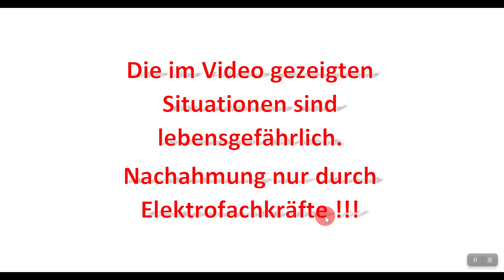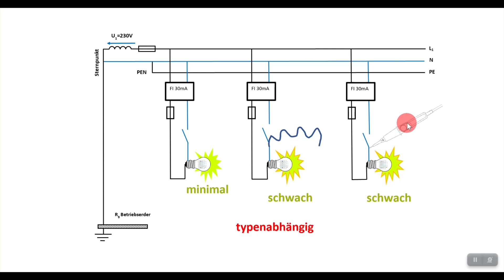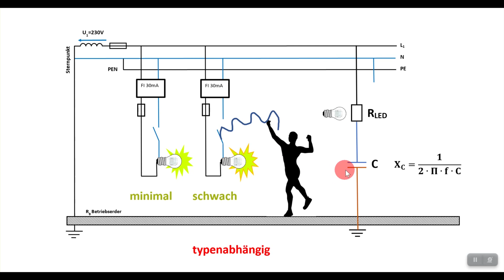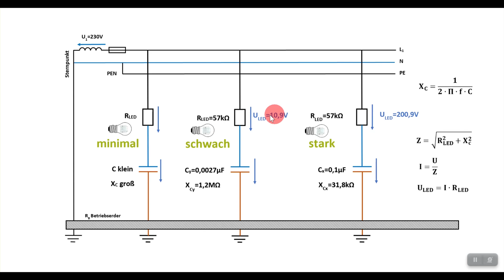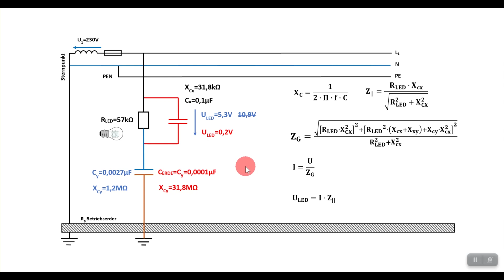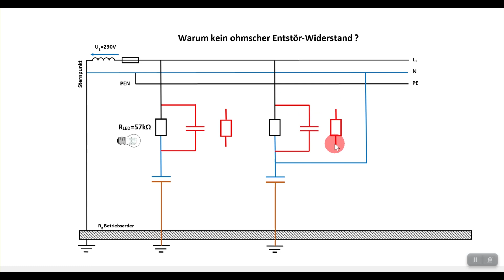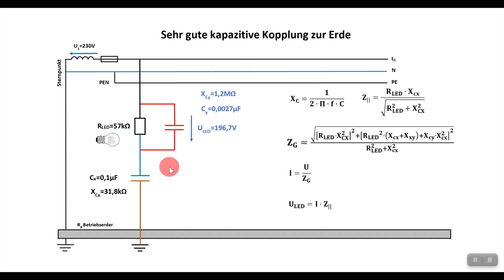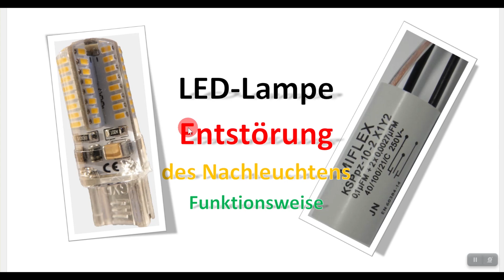Entstörkondensator gegen Nachleuchten / Funktionsweise / Kapazitive Kopplung / Elektrotechnik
Nicht zur Nachahmung geeignet !!!
Bei geschaltetem Neutralleiter und offenem Schalter leuchten manche LED leicht weiter. Der Effekt kann leicht durch eine lose Leitung verstärkt werden, da dann die kapazitive Kopplung verstärkt wird. Bei einer Messung mit einem Duspol leuchtet die Lampe stark !!!

00:00 Einleitung
00:32 Warnung
00:50 Problemstellung / N geschaltet
02:50 Kapazitive Kopplung
03:51 Video: Kapazitive Kopplung
05:27 Ersatzschaltbild
06:38 Drei Kopplungskapazitäten / ULED
07:54 Rechenweg / LED-Spannung
09:33 Video: 3 Kopplungskapazitäten
10:36 Entstörkondensator
12:03 Rechenweg Entstörung (ULED)
13:15 Video: Entstörung
14:50 Widerstand statt Kondensator ?
16:47 sehr gute Kopplung / keine Entstörung
17:59 Video: Sehr gute Kopplung
18:46 Schluss / Warnung